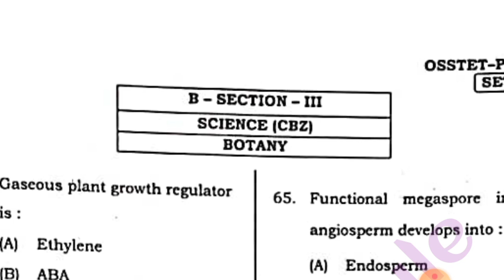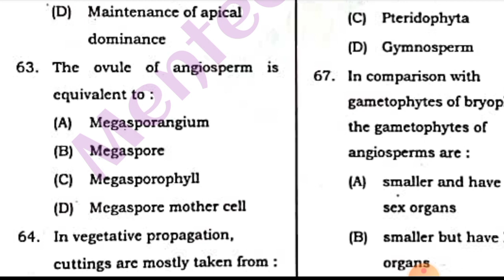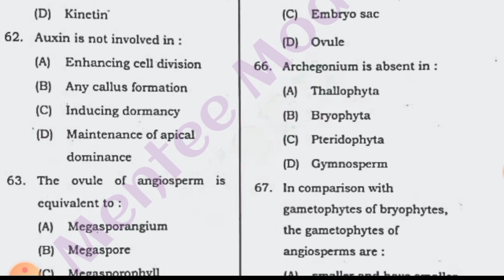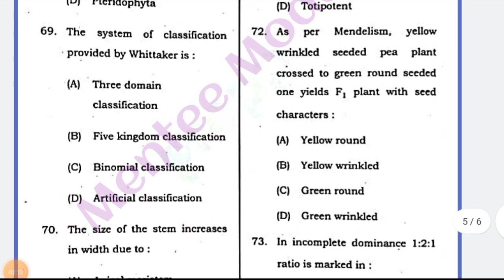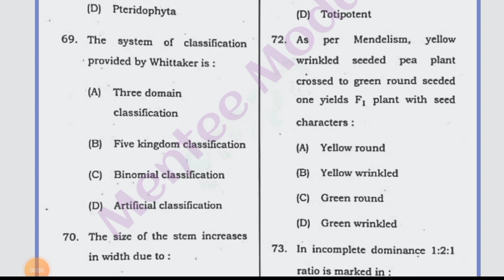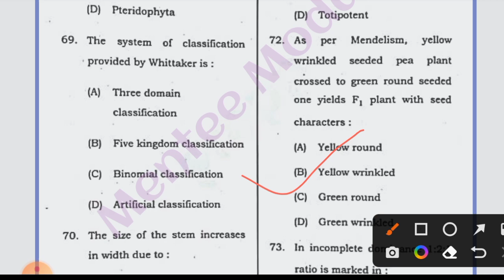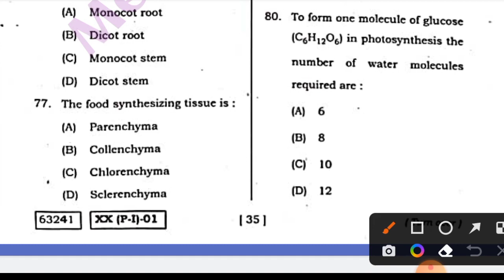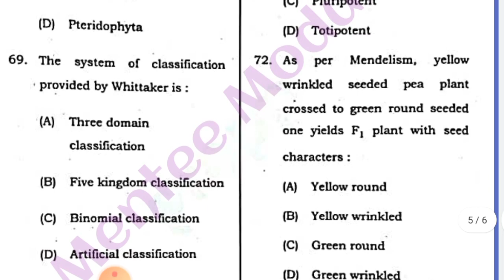OSSTET CBZ Botany question paper||2019 question paper discussion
If you are a CBZ candidate of osstet or High school teacher exam then watch this video